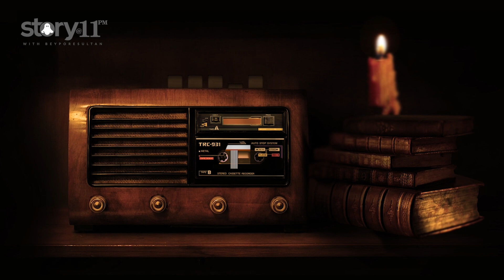EP 05 | SHERLOCK HOLMES - THE HOUND OF THE BASKERVILLES | AUDIOBOOK | STORY@11PM | ©BeyporeSultan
*Vlog Details* 🎈🎈
 EP 05 | SHERLOCK HOLMES - THE HOUND OF THE BASKERVILLES ©BeyporeSultan
*Socially Yours* 🎈🎈
*Credits*  🎈🎈
*Gears Used*  🎈🎈
Shot In : Canon 200D (18-55/55-250/10-18) | Nokia5
Microphone : RODE MicPro Shotgun | RODE WIRELESS GO
Tripod(s): Amazon Basics | Joby Gorillapod 3K | SIMPEX
Machine : MacBook Pro | Win 10